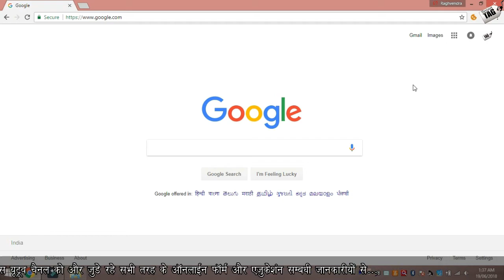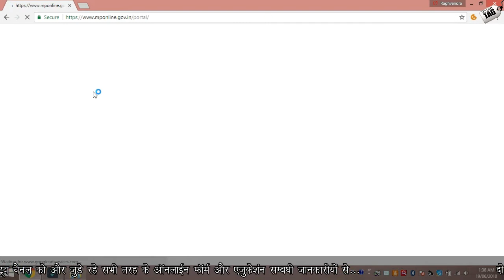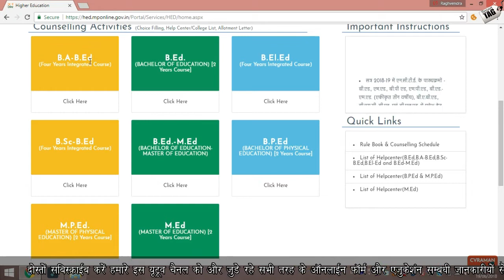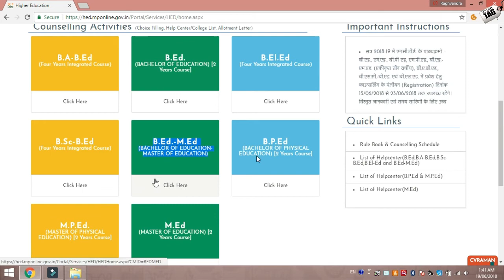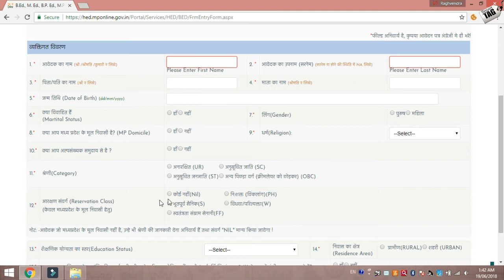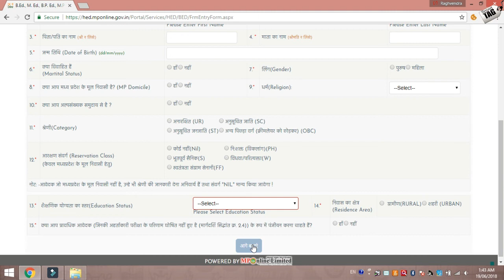बिना किसी टेस्‍ट के B.Ed , B.Ed+BA , B.Ed+ B.Sc Direct Admission !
दोस्‍तो अगर आप भी बी एड में अपना करियर बनाना चहते है और अपने इट्रान्‍स फार्म के लिए अप्‍लाई नही किया था तो आभ भी इस अवसर का लाभ उठा सकते है और बी एड में डारेक्‍ट एडमिशन ले सकते है धन्‍यवाद !